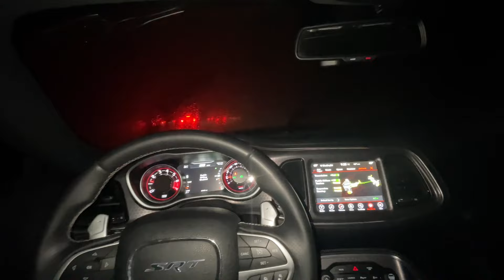POV CUTTING UP IN TRAFFIC WITH A HELLCAT REDEYE & SCATPACK (INSANE )